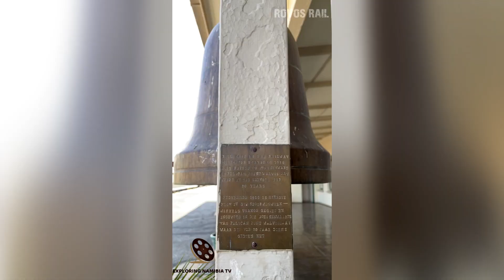Rovos Rail train at Windhoek Railway Station in Namibia, southern Africa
A short video of Rovos Rail train stopped at Windhoek Railway Station in Namibia.

Since its establishment in 1989, Rovos Rail has earned an international reputation for its truly world-class travel experiences. In a series of bespoke train journeys lasting from 48 hours to 15 nights, Rovos Rail links some of the continent’s greatest destinations with a variety of off-train excursions. Step aboard the vintage wood-panelled coaches and sit back as some of the most varied scenery imaginable unfolds beyond the windows. With discreet and friendly service, top cuisine and a selection of South Africa’s finest wines, Rovos Rail harks back to a simpler, more elegant era encompassing the timeless grace and high romance of African exploration.
The beautifully rebuilt trains, which may be hauled by diesel or electric locomotives, carry a maximum of 72 passengers in 36 superbly appointed suites and are also available for charter, while the Events Train caters for up to 250 guests and is suitable for daytime journeys.

Through two decades of hard work, trying times, bankers and accountants (who were by turns sympathetic and sceptical), the birth of a new democracy and a tourism surge, there’s been a special magic about Rovos Rail.

Namibia Rail Safari, 9-11 nights,  3400 km
This journey takes the train from the savannahs of the Highveld to the Atlantic in the west. Departing from Pretoria, the first stop is Kimberley, centre of one of the world’s famous diamond rushes where there is an opportunity to savour the 1870s atmosphere of the mining village. The train traverses the stark vistas of the Northern Cape to the Fish River Canyon – second in size to the Grand Canyon – and Garas Park with its quiver-tree forest. Guests continue across the untamed beauty of the Kalahari Desert to a cheetah conservation project and a stop in Namibia’s capital for a tour; Windhoek is a lively, cosmopolitan city with a strong German flavour. Then it’s a short flight to Sossusvlei, a stunning pan in the Namib Desert, for an overnight stay followed by a night in the game-rich Etosha National Park. On the last morning, the train travels the Namib to the perfectly preserved 19th-century German Hansa town of Swakopmund and Walvis Bay – an unforgettable end to a remarkable journey. Available in reverse.

Itinerary:

Pretoria - Kimberley - Upington - Fish River Canyon - Luderitz - Kolmanskop - Keetmanshoop -  Sossusvlei - Windhoek - Etosha National Park - Walvis Bay.

COOPERATION:
2. Watch it in our compilation
3. Get links and views to your channel

EQUIPMENT | ОБОРУДОВАНИЕ:
AERIAL: DJI PHANTOM 3 PRO | DJI MAVIC PRO
PHONES: IPHONE XR/12 PRO | XIAOMI REDMI NOTE
VIDEO CAMERAS: SONY HDR-CX360E | PANASONIC HC-X1